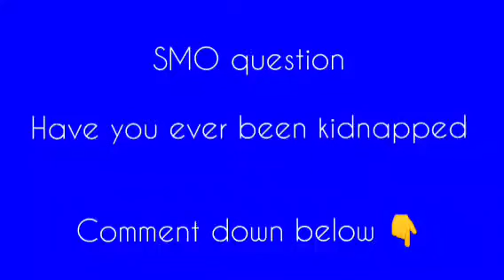SMO movie : Bowser Jr gets kidnapped!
Demoney becomes a kidnapper!!